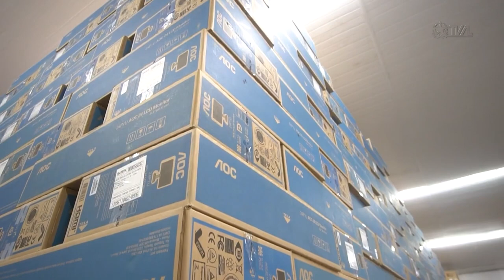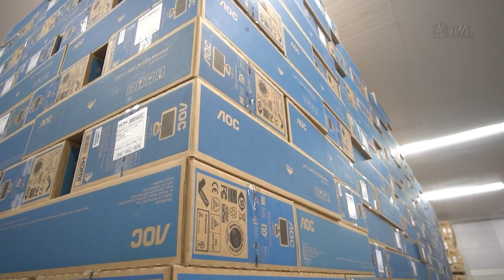É Notícia - Deputado pede mutirão da Celesc para melhorar instalações elétricas nas escolas - 07/03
Na sessão ordinária desta terça-feira (7), o deputado estadual Emerson Stein (MDB) ocupou a tribuna para pedir apoio dos demais parlamentares a um requerimento que ele vai enviar ao governo do Estado propondo um mutirão da Celesc para recuperar e realizar melhorias na estrutura elétrica das escolas públicas estaduais. De acordo com a Secretaria de Estado da Educação, mais de 70% dos estabelecimentos de ensino de Santa Catarina têm rede elétrica precária que impede a instalação de aparelhos de ar condicionado e lousas digitais, entre outros equipamentos.